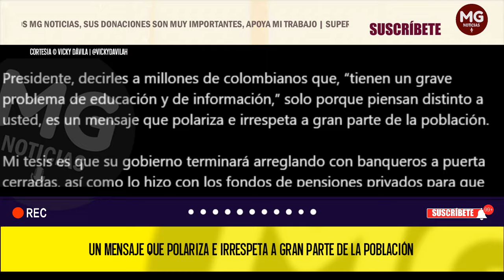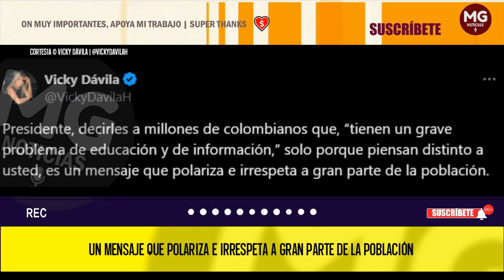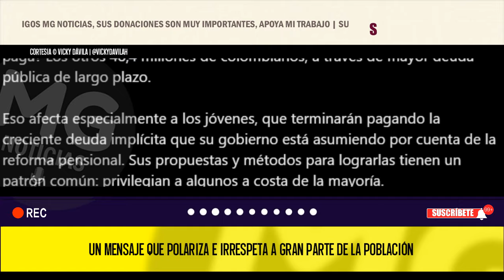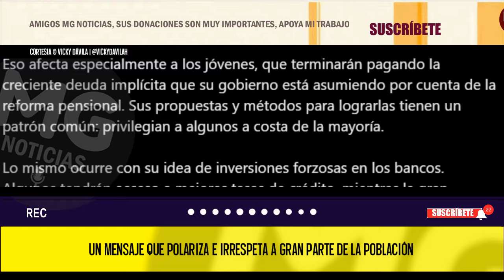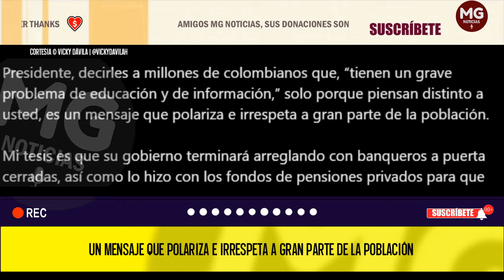FUERTE RESPUESTA VICKY DÁVILA AL PRESIDENTE PETRO 📢 "Un mensaje que polariza e irrespeta"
Presidente, decirles a millones de colombianos que, “tienen un grave problema de educación y de información,” solo porque piensan distinto a usted, es un mensaje que polariza e irrespeta a gran parte de la población.